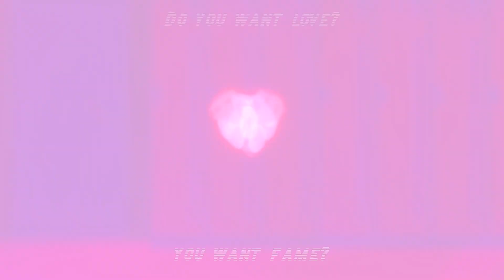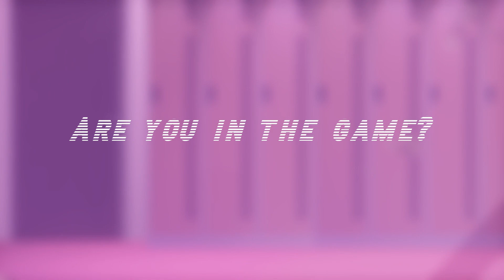MMD | Animation ► Lady Gaga - Love Game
!!PLZ NEVER USE MY VIDEOS FOR YOUR PURPOSES: DONT UPLOAD THEM ON YOUTUBE OR OTHER SITES, THANKS.
!!ПОЖАЛУЙСТА НИКОГДА НЕ ИСПОЛЬЗУЙТЕ МОИ ВИДЕО В СВОИХ ЦЕЛЯХ: НЕ ПЕРЕЗАЛИВАЙТЕ ИХ НА ЮТУБ ИЛИ ДРУГИЕ САЙТЫ, СПАСИБО.

   ►►►►►►►►►►►MOTION◄◄◄◄◄◄◄◄◄◄◄

By me
DL: never...

   ►►►►►►►►►►►MODEL◄◄◄◄◄◄◄◄◄◄◄

By me

   ►►►►►►►►►►►STAGE◄◄◄◄◄◄◄◄◄◄◄

TechArts3D and MMD3DCGParts(?)

 ►►►►►►►►►►►►►►BYE◄◄◄◄◄◄◄◄◄◄◄◄◄◄◄◄